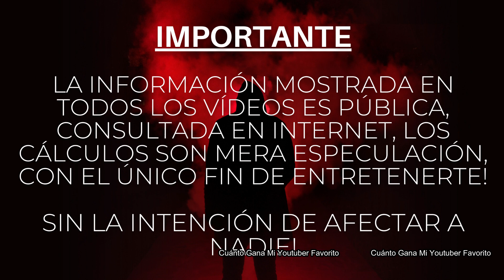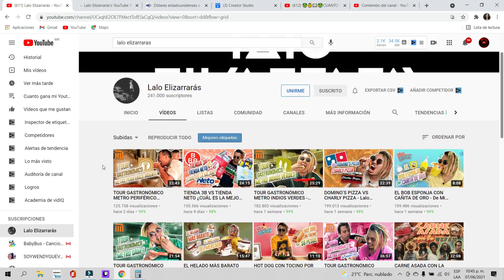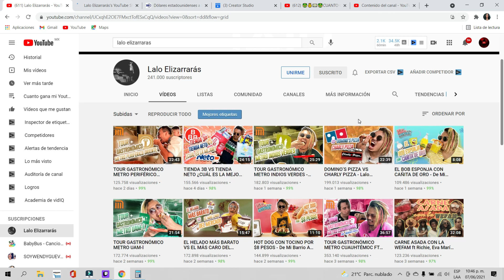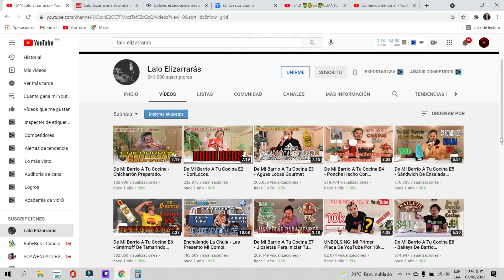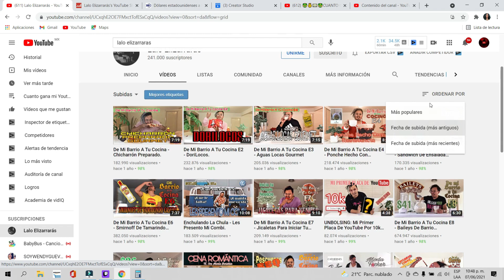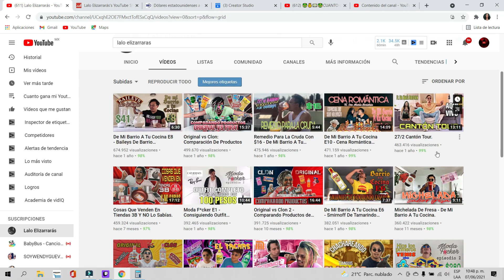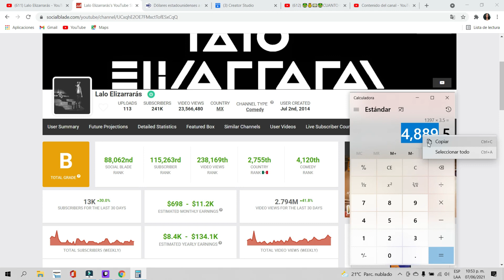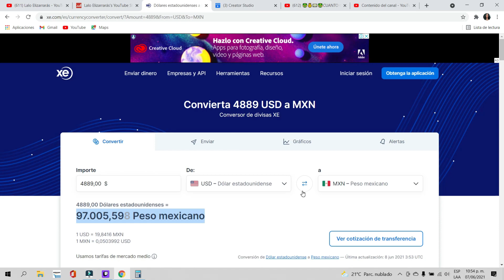✅🤑👉🔴CUANTO GANA LALO ELIZARRARAS YOUTUBE | CUANTO GANA UN YOUTUBER| CUANTO GANA MI YOUTUBER FAVORITO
✅🤑👉🔴CUANTO GANA LALO ELIZARRARAS EN YOUTUBE | CUANTO GANA UN YOUTUBER| CUANTO GANA MI YOUTUBER FAVORITO

cuanto gana mi youtuber, cuanto gana mi youtuber favorito, cuanto se gana al hacer videos en youtube, lalo elizarraras, lalo elizarraras stand up, lalo elizalde el gallo grande corridos, lalo elizarraras vs mr iguana, lalo elizarraras vs organillero, lalo elizarraras vs paty bacelis, lalo elizarraras cotorrisa, lalo elizarraras aguas locas, lalo elizarraras de mi barrio a tu cocina, lalo elizarraras comedy central, lalo elizarraras dorilocos, cuanto gana lalo elizarraras